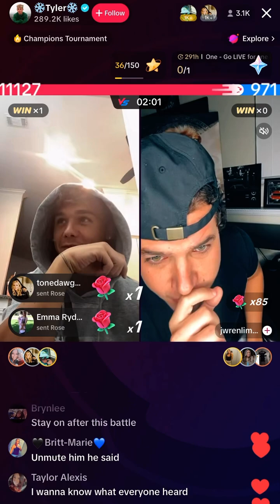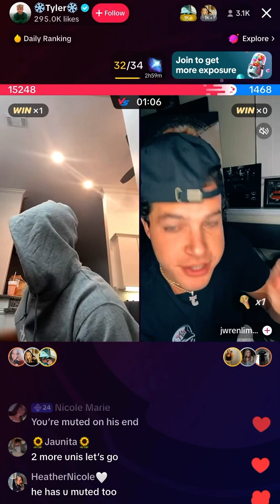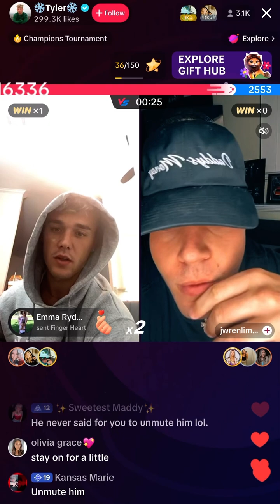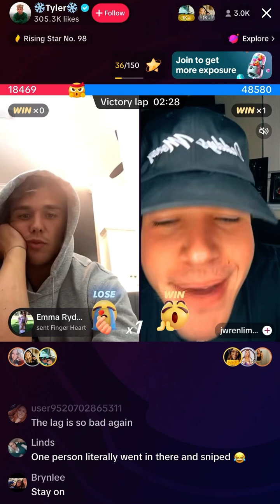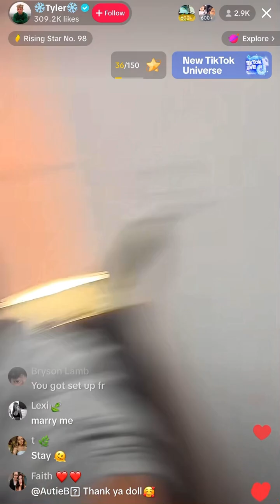tyler hearing TikTok live